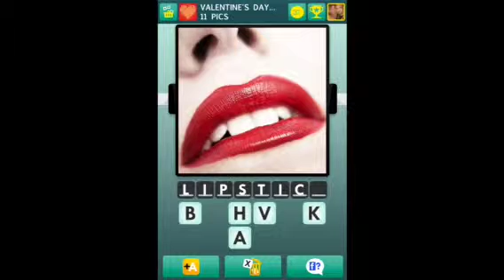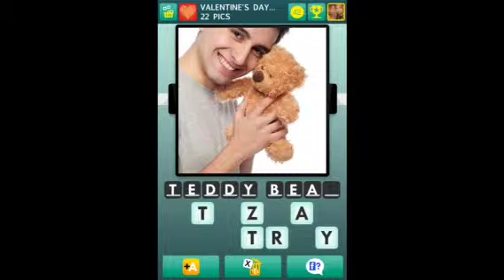100 Pics - Valentine's Day 1-25 Answers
100 Pics - Valentine's Day 1-25 Answers